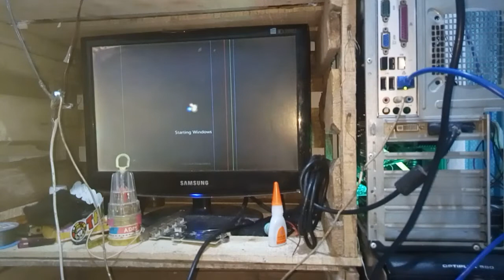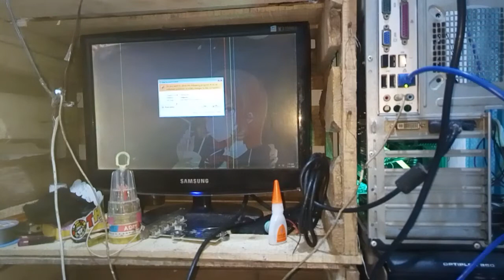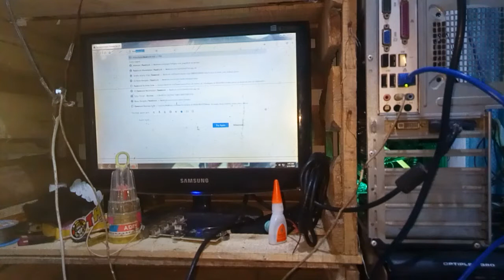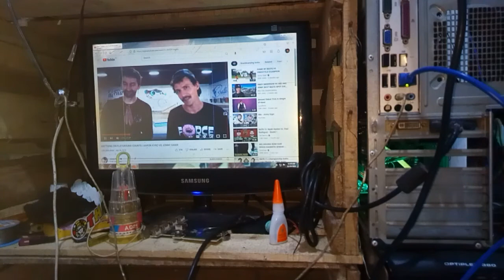unboxing dan review kabel lan 10 meter murah banget 2021(untuk indihome)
kali ini saya akan unboxing paket dari shopee, yaitu kabel lan 10 meter yang harganya sangat murah...
kira2 recomended  gx ya?
silahkan disimak videonya sampai tuntas
terima kasih